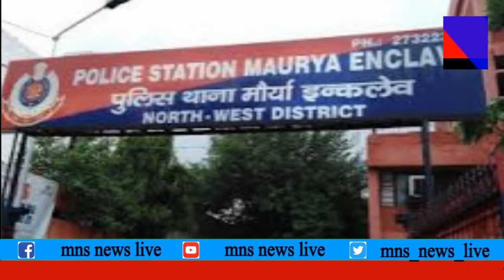नहर में शव मिलने से दिल्ली के मौर्य एंक्लवे इलाके में फैली सनसनी